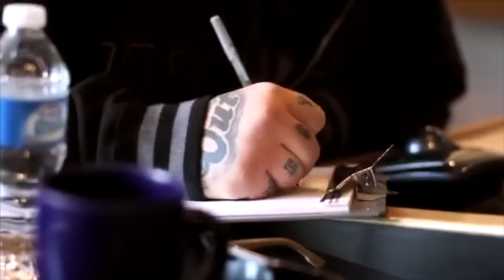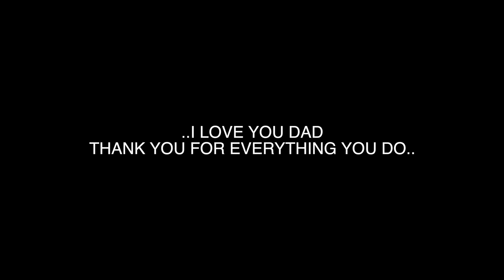“Outlaw Shit (Cover)" - Brianna Harness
“Outlaw shit” originally by my grandfather Waylon Jennings Then remixed by my dad & Covered by Me .. Love y’all - ENJOY 🖤

Angels & Outlaws